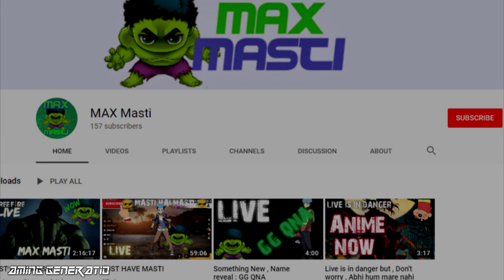Top 5 Battle Royale Games | Games that Changes The Gaming Revolution | In Hindi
so hey guys iss video me mai laya huun , top 5 battle royel games .
and mai hope kerta huun ki apko ya list pesend ai hai .

More from Gaming Generation -